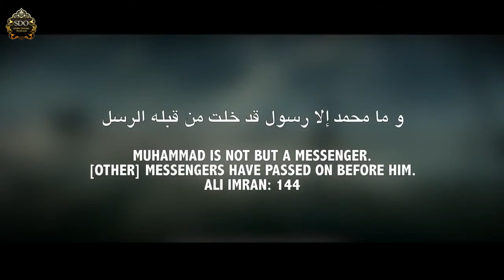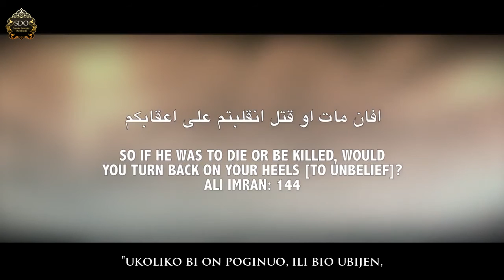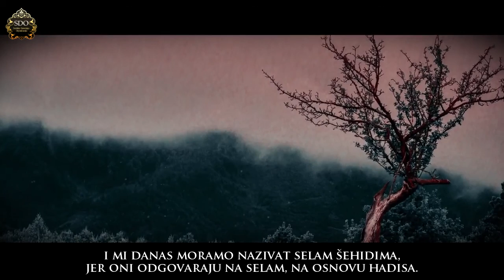Mus'ab ibn Umejr - životna žrtva